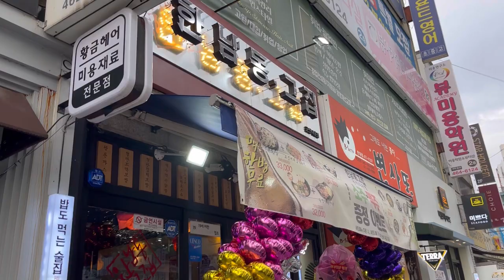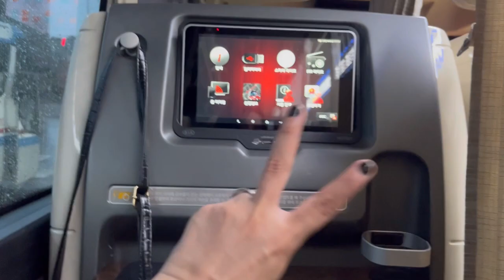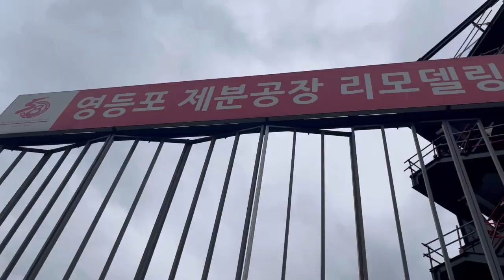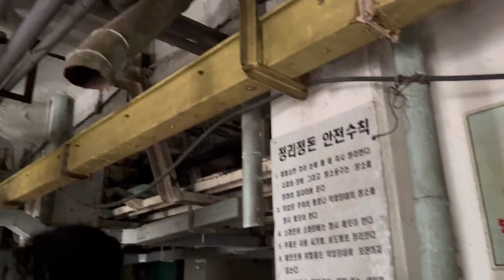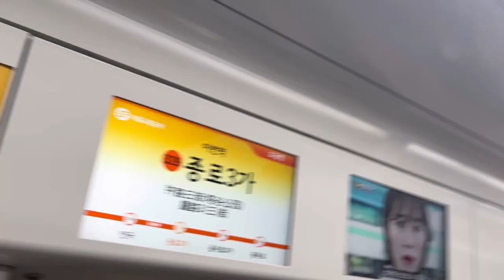Mexicana en COREA🇰🇷:Bebecita Coremexicana❤️+Provoke Seoul🔥+My KLife Style🇲🇽-Celeste H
Hola, gracias por estar aquí! Tqm💕

Publico contenido diario en Instagram y Tiktok ❤️